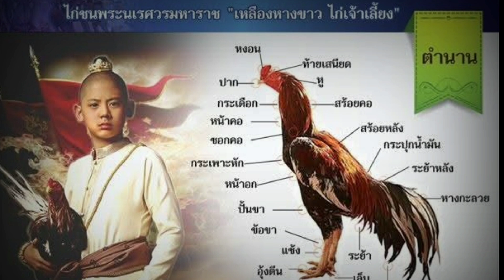"ุไก่เหลืองหางขาว" ตำนานไก่ชน สมเด็จพระนเรศวรมหาราช